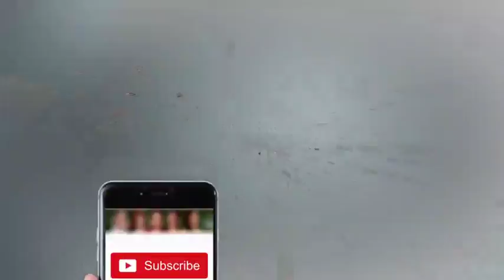Sanam Bloch Ki Easi Bat , Iftekhar Thakur Pagal Ho Gya - Mazaaq Raat | Dunya News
/subscription_center?add_user=dunyanews1